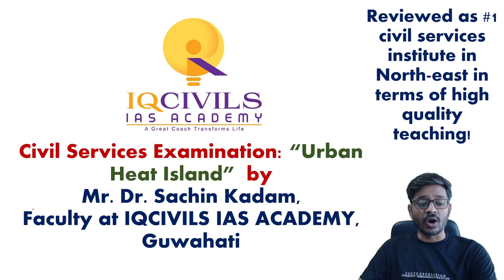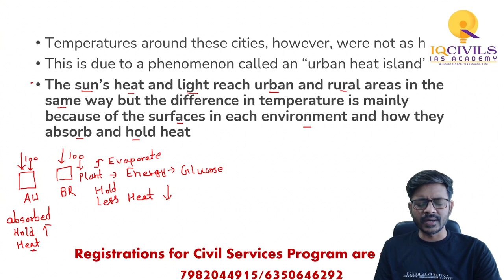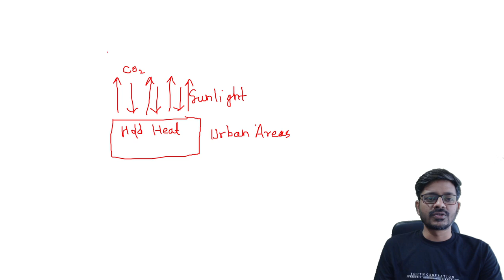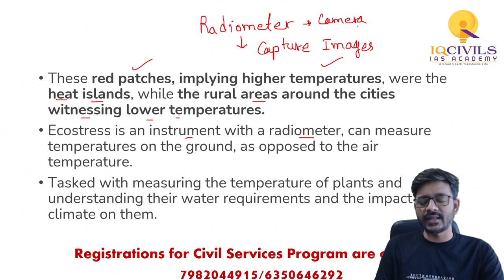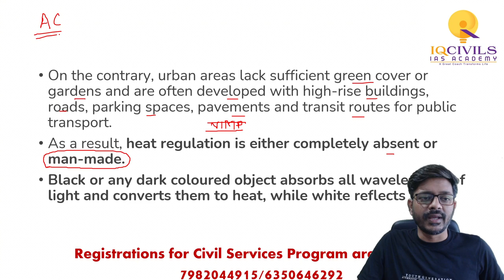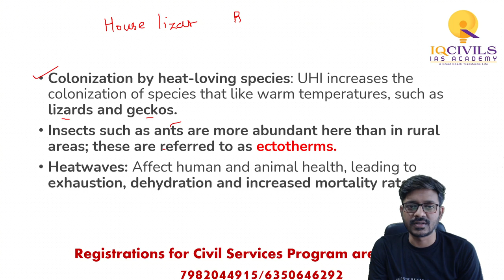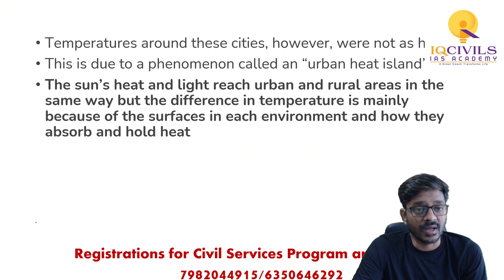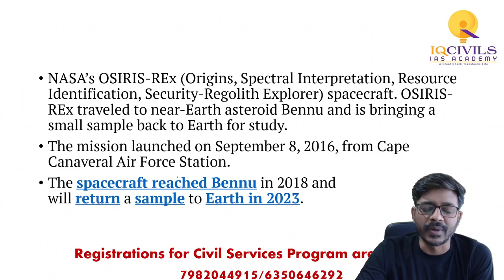Urban Heat Island Effect | Science & Technology by Sachin Kadam | UPSC & APSC | IQCIVILS IAS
Antibiotic Resistance | Science & Technology by Sachin Kadam | UPSC & APSC | IQCIVILS IAS

The video features Dr. Sachin Umrao Kadam, Senior faculty of IQCIVILS IAS ACADEMY, nationally known for excellent teaching in Science & Technology for Civil Services examinations.